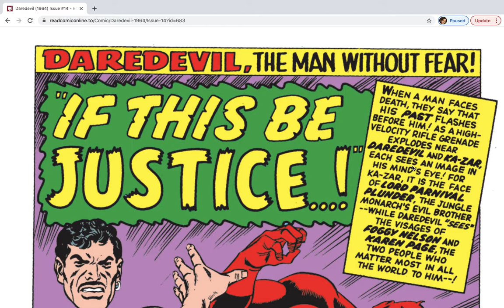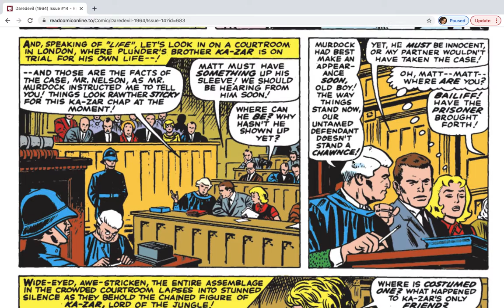Comic Book Flashback: Daredevil #14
Daredevil battles the Plunderer as Kazar goes to trial on charges of murder